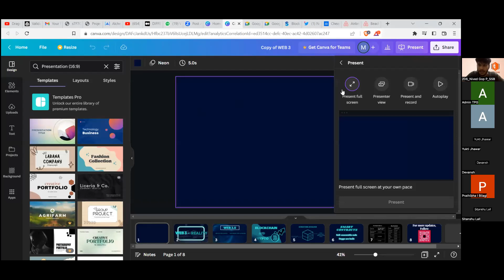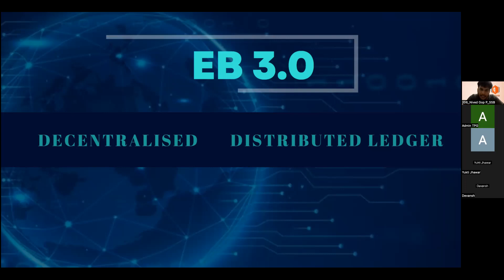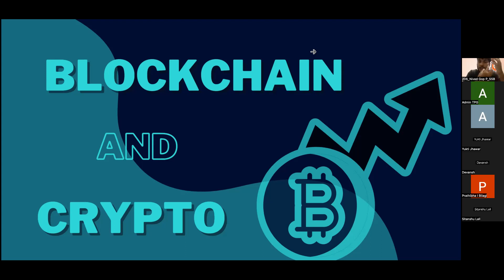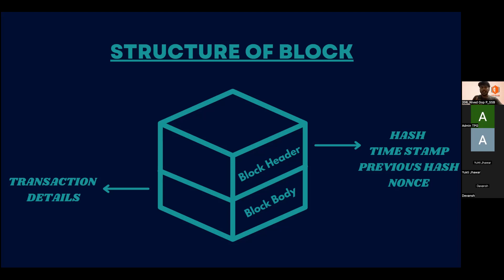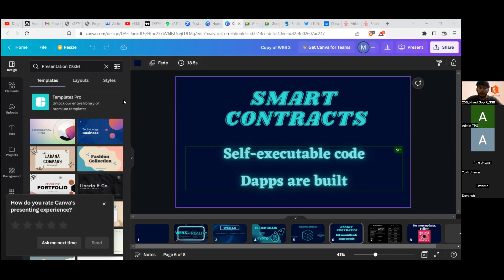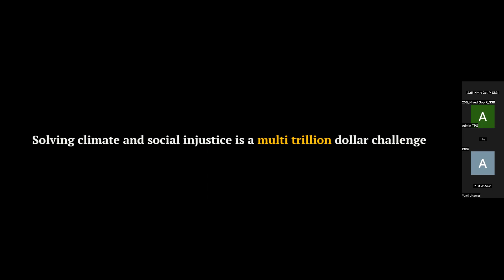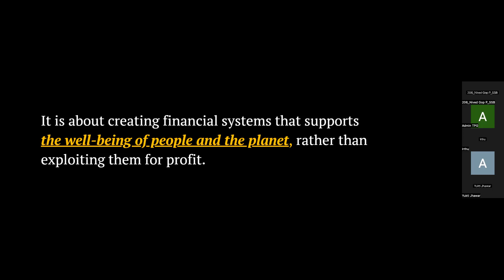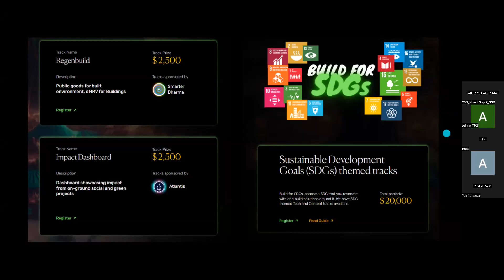GreenPill Festival Hack: Workshop #1 Introduction to Web3 with Nived Gop